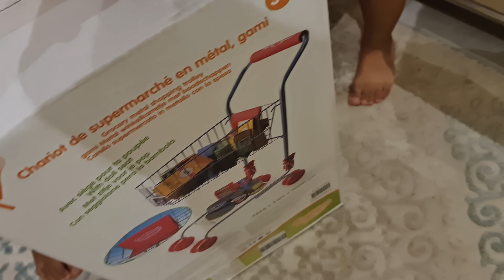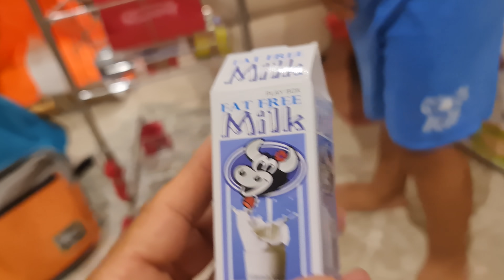Yeni Market arabası Berkayla market alışverişi yaptık